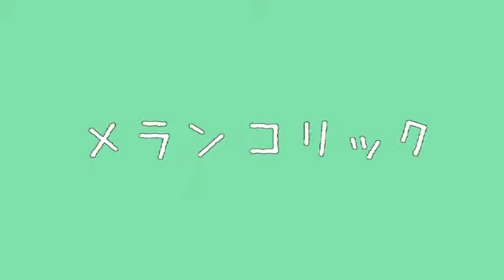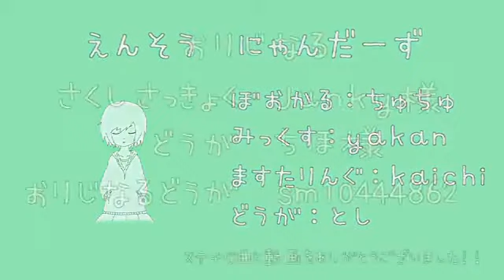【にゃんだーず】メランコリック【セッションしてみた】【中文字幕】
◆歌名：Melancholy(憂鬱的心情)
◆詞、曲：Junky
◆PV、繪師： ちゅちゅ
◆歌：にゃんだーず (原唱：鏡音リン)
◆翻譯來源：rufus0616 (vocaloid中文歌詞wiki)

彈奏曲子：
●鋼琴：だら子→mylist/17469122
●電吉他：すなっぱー→mylist/12057215
●鼓手：タオルマン→mylist/1691904
●貝斯：ういはる→mylist/17661800
(以上人名是由影片來源裡的動畫的說明文裡看的，和影片上的稍有不同)

自己因為很喜歡這個人唱的 所以就用這首了

以下是歌詞中的解說：
メランコリンニスト：寄信給作者才知道，メランコリンニスト是他的自創語，有「メランコリックな人」(哀愁憂鬱的人)這種意思在，故為了配合作者，我也自創一個「melancholinnist」這字，請別以為真的有這種英文單字喔(ry